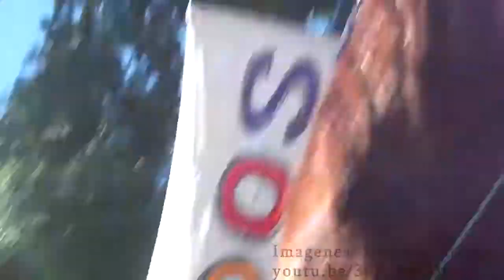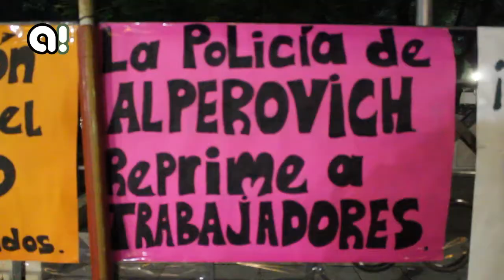Represión a docentes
El viernes pasado la policía reprimió en 2 oportunidades a los profesionales de la educación que intentaban poner una carpa en Plaza Independencia. Los docentes de UDT, SADOP y Autoconvocados reclaman contra el aumento salarial del 30 por ciento que firmó el Frente Gremial Docente con el gobierno provincial.